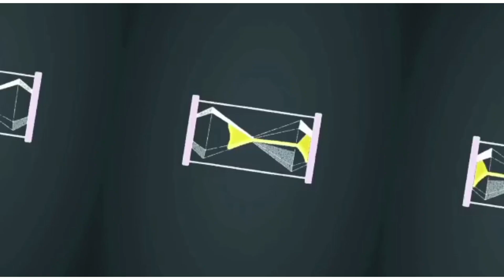Dr Abdul Kalam Memorial English Middle School Madukarai 🌹🌹🌹